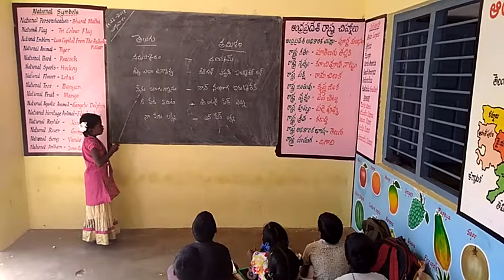Mpps thottikandiga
Palasamudram
Chittoor